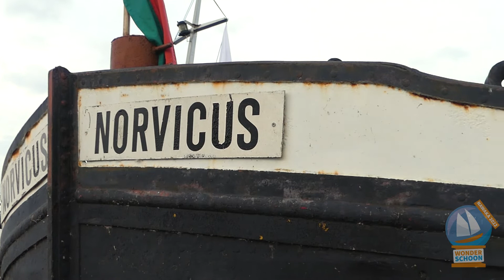Nawaka 2022 | Nachtburgemeesters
In deze video nemen we je mee in de fantastische en wondere wereld van Nawaka 2022.

## Volg ons op onze andere kanalen...